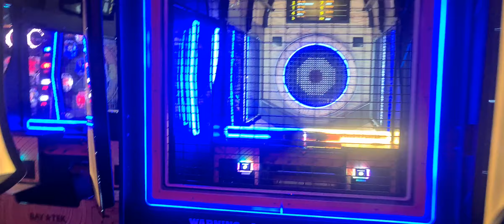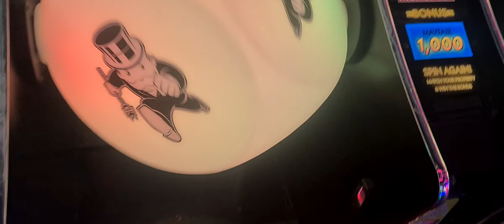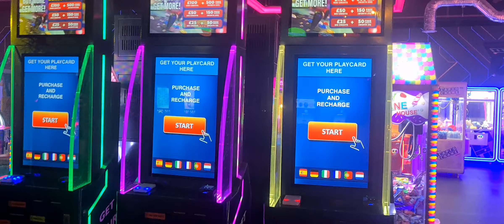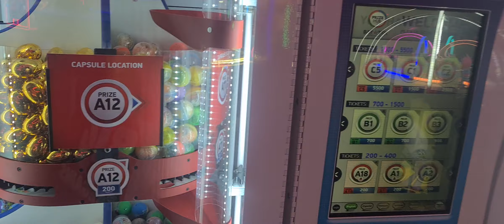INSIDE GRAVITY MAX LIVERPOOL !!!